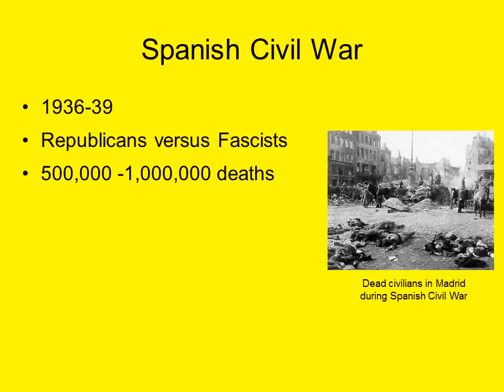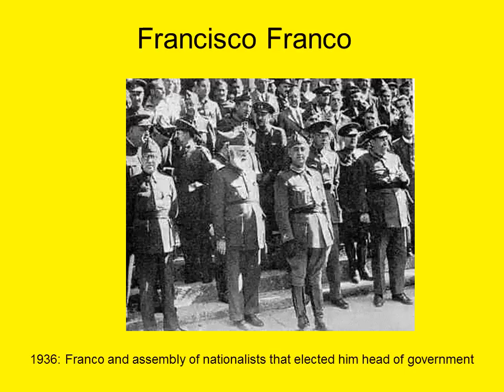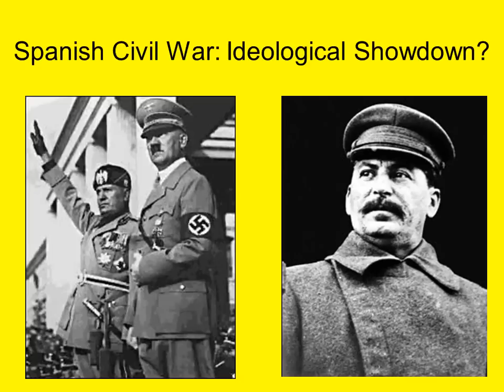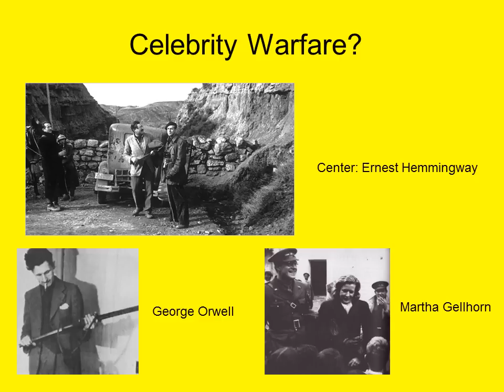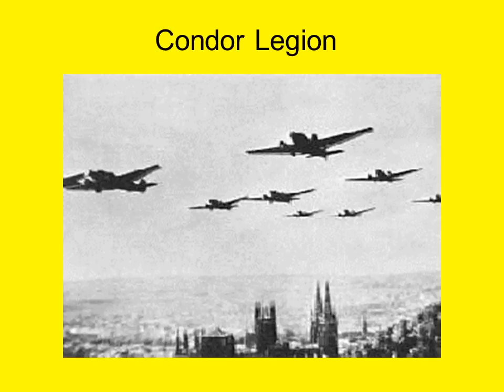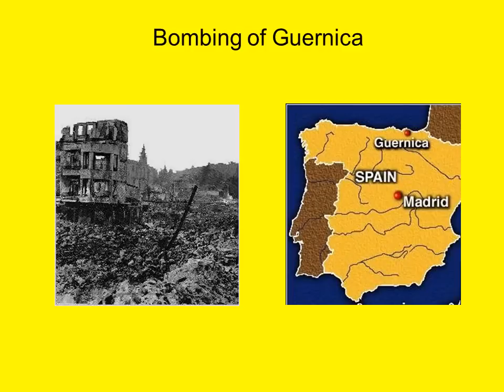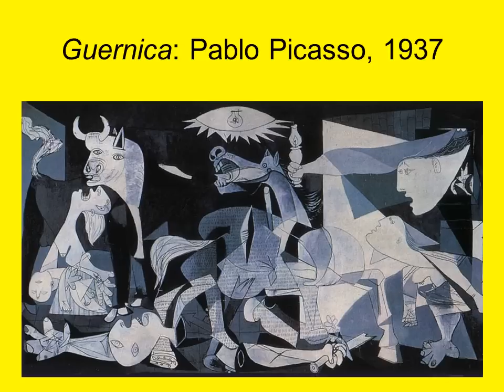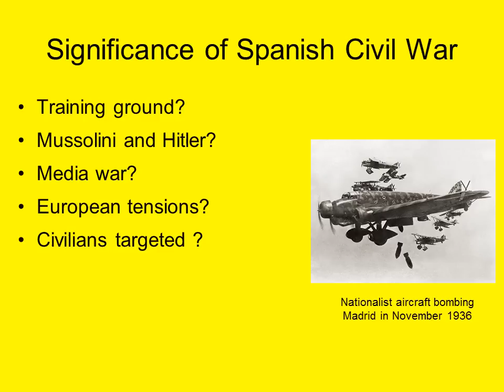Spanish Civil War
A brief lecture on the Spanish Civil War.